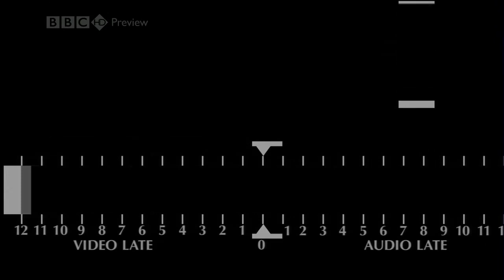BBC HD audio sync test